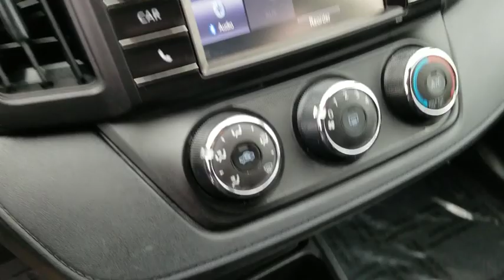2018 Toyota RAV4 Schaumburg, Arlington Heights, Buffalo Grove, Elgin, Northbrook, IL 14986P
Magnetic Gray Metallic Used 2018 Toyota RAV4 available in Arlington Heights, Illinois at Arlington Toyota. Servicing the Schaumburg, Buffalo Grove, Elgin, Northbrook, IL area.

Arlington Toyota
2095 N Rand Rd

*Toyota Certified 3.9% APR for 60M PLUS 2 Years of Complimentary Maintenance Included & ONE-OWNER!!! OVER 50 IN STOCK. *Scores 28 Highway MPG and 22 City MPG! This Toyota RAV4 has a strong Regular Unleaded I-4 2.5 L/152 engine powering this Automatic transmission. Dealer Certified Pre-Owned.*Get Your Money's Worth for this Toyota RAV4 with These Options *Outside Temp Gauge, Wheels: 17 x 6.5J -inc: caps, Urethane Gear Shift Knob, Trip Computer, Transmission: 6-Speed Automatic, Transmission w/Driver Selectable Mode, Sequential Shift Control and Oil Cooler, Toyota Safety Sense C, Towing Equipment -inc: Trailer Sway Control, Tires: P225/65R17H AS Wide Vent, Tailgate/Rear Door Lock Included w/Power Door Locks.*Visit Us Today *For a must-own Toyota RAV4 come see us at Arlington Toyota, 2095 North Rand Rd, Palatine, IL 60074. Just minutes away!